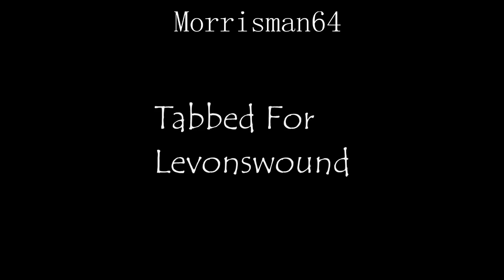TOWER OF POWER - SO VERY HARD TO GO - Guitar Cover